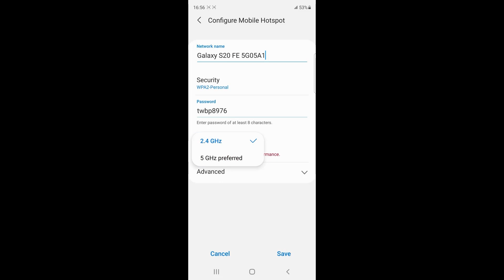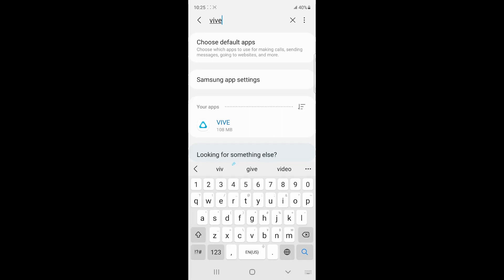VIVE Education - Important Settings for VIVE Flow on Samsung Phones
Learn where to set Wi-Fi hotspot, Miracast, and Power settings on your Samsung phones to enjoy VIVE Flow.